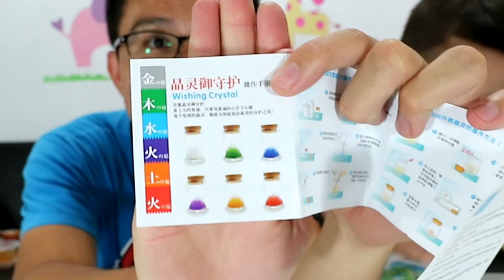小寶的生日願望竟然是...不虧是我兒子｜精靈御守護｜許願水晶｜小寶實驗【 love TV小寶愛你笑】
感謝東瓜姨姨送的神奇小物！真的很神奇慢慢結晶成柱狀體了耶！

要放25天以上，這個實驗還有得等呢！

《餅乾糖果點心好吃又好玩》

《一起開箱玩玩具》

麥當勞樂高積木小汽車｜小寶的英文教室｜快樂兒童餐 週週新玩具｜building blocks｜澳洲百變積木｜玩具汽車、警車、消防車、火車、計程車

義大利Zaini阿尼驚喜蛋｜小寶嘗試獨自開箱｜汽車總動員 CARS｜三個願望一次滿足！？｜這不是健達出奇蛋

這玩具有毒｜小寶中招了｜動力沙很大｜動力沙的各種玩法｜Kinetic Sand｜跟著我們一起玩玩具

哈利波特金探子｜小寶怕怕｜飛天玩具｜七彩金探子｜飛高高｜跟著我們一起玩玩具

金屬史萊姆｜ Metal slime｜磁力黏土｜Magnetic clay｜液態金屬｜吸鐵｜跟著我們一起玩玩具

創意動物積木拼圖｜四葉草 Four-leaf clover｜三個願望一次滿足｜Animal building blocks puzzle｜跟著我們一起玩玩具

每個人心中都有一個孩子，用你的創意創造屬於自己的鐵道王國，寶爸就是喜歡玩玩具，プラレールTOMY鐵道王國 train，創意軌道任務

我們挖出恐龍化石了 |Dig out dinosaur fossils｜恐竜の化石｜恐龍玩具｜跟著我們一起玩玩具

音樂由以下網站提供